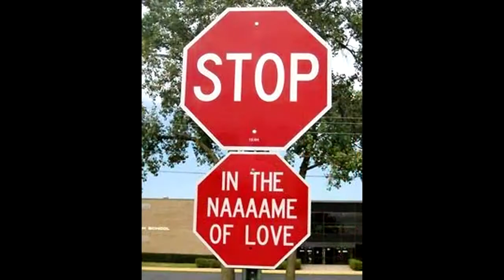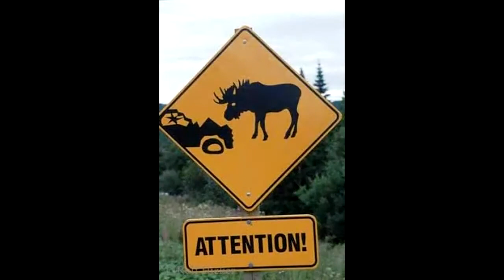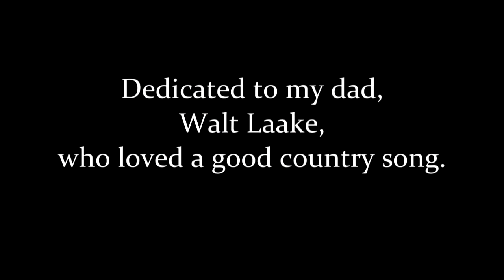Red Chevy Days by Teresa Nguyen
Music & Lyrics by Teresa Nguyen. Thanks to my musician friend, Tim Markus, for encouraging me to write a song about cars for Janesville's Chevys on the Circuit CD. And it made the first track! Lots of fun recording this with my husband on drums and my good buddy John Nelson on that awesome walkin' bass. :) Enjoyed putting this little entertaining video together for you.